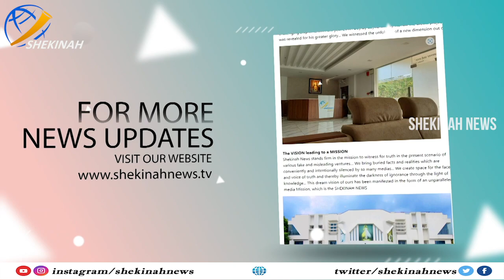ഫാ.സ്റ്റാന്‍ സാമി രക്തം ചിന്തിയത് ആദിവാസികള്‍ക്ക്.ആ രക്തംവാങ്ങിയത് സര്‍ക്കാര്‍|JUSTICE KURIAN JOSEPH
ഫാ. സ്റ്റാന്‍ സാമി രക്തം ചിന്തിയത് ആദിവാസികള്‍ക്ക്
ആ രക്തം വാങ്ങിയത് സര്‍ക്കാര്‍..കടുത്ത വിമര്‍ശനവുമായി റിട്ട. ചീഫ് ജസ്റ്റിസ് കുര്യന്‍ ജോസഫ് | JUSTICE KURIAN JOSEPH | Stan Swamy

Idukki Vision  Channel No:51
Bhoomika :52
Malanad Vision  :56